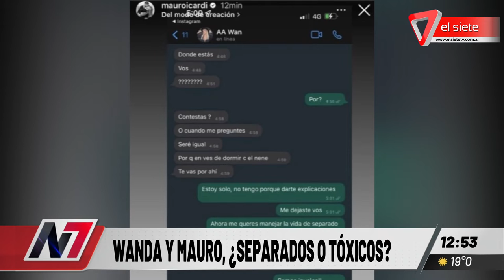WANDA NARA Y MAURO ICARDI I ¿Son tóxicos?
¿Qué sucede realmente entre Wanda Nara y Mauro Icardi? ¿Están separados? Se dieron a conocer los chats de la pareja y dejan ver el tipo de vínculo que mantenían. ¿Tóxicos?